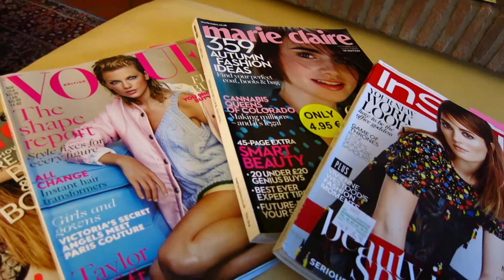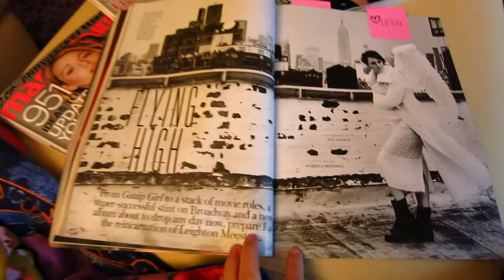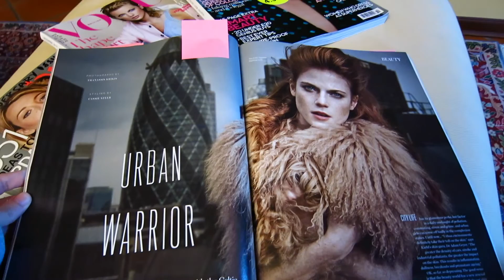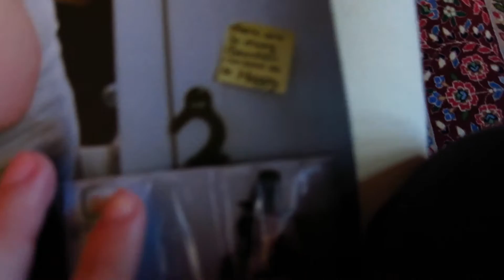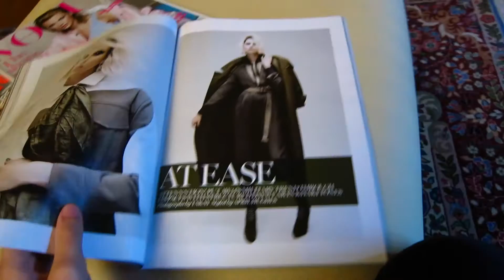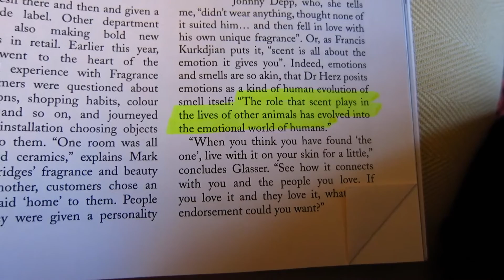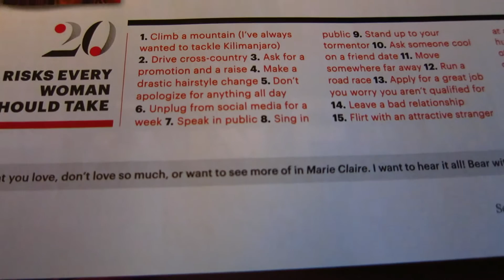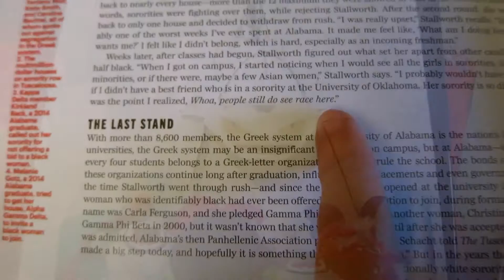Fashion Magazine Haul - Fall Issue (Marie Claire, Vogue, InStyle) | kath212324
♥ wow, my love for fashion magazines is always on the way. I bought a few and they are all about Fall Fashion, my fav, enjoyyyy

In order:
- InStyle UK - November
- Marie Claire UK - October
- Vogue UK - November
- Marie Claire US - September